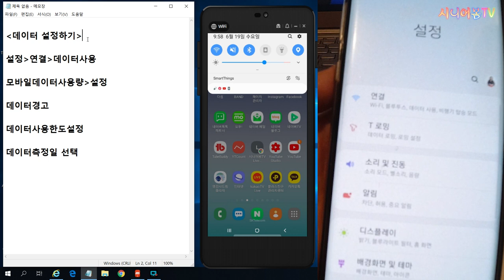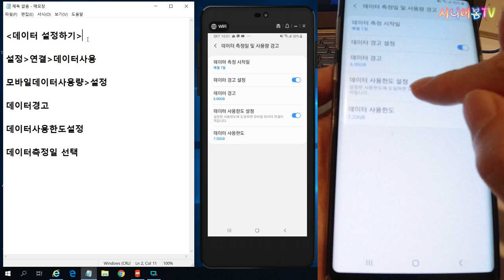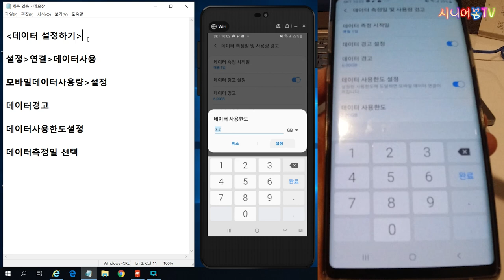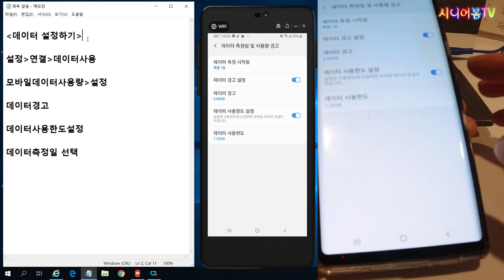(스마트폰꿀팁)스마트폰 데이터요금 아끼는 방법 | 삼성 갤럭시 스마트폰 데이터 제한 및 알림설정하기 | 스마트폰활용지도사 장해영 | 시니어봄tv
스마트폰의 데이터를 얼마나 사용하는지 불안하시다면 간단한 데이터 설정으로 소중한 데이터를 지키세요.